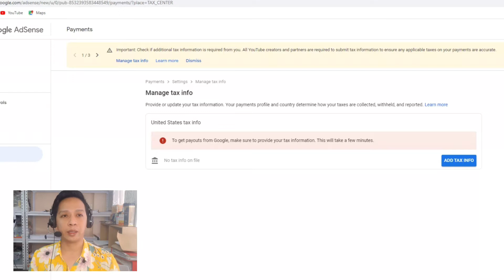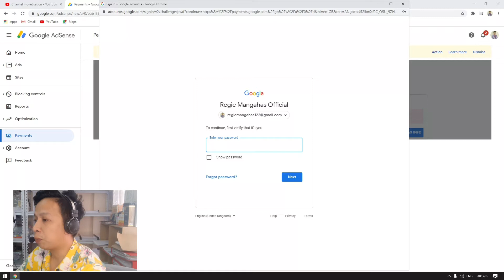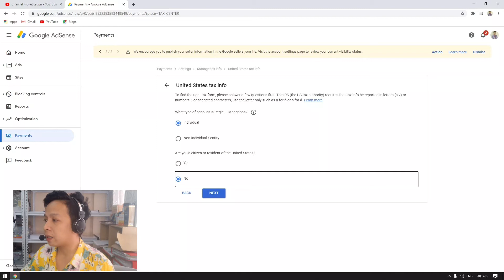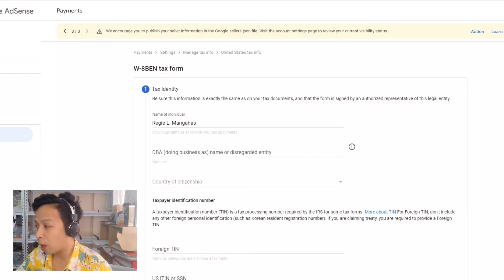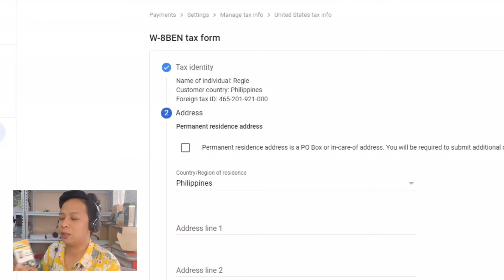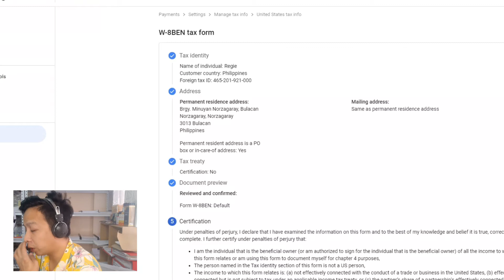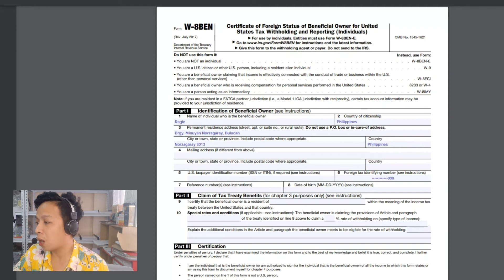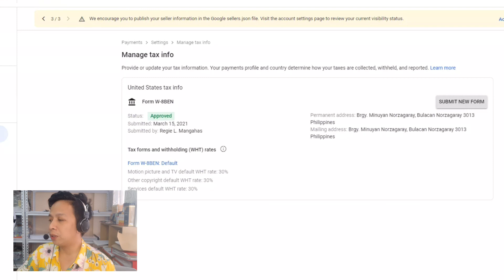TAX SA YOUTUBE 2021 SA PILIPINAS - TUTORIAL NG PAG-FILL OUT NG FORM YOUTUBE TAX #2021